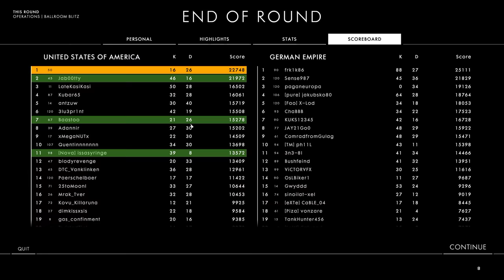Battlefield 1 + Part 87 + Suez + Operations + nova gaming crew